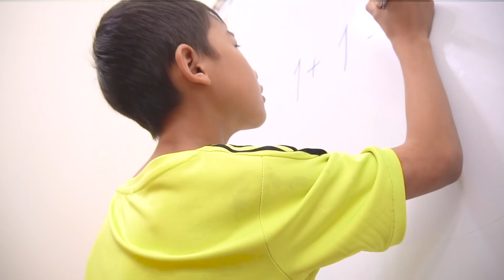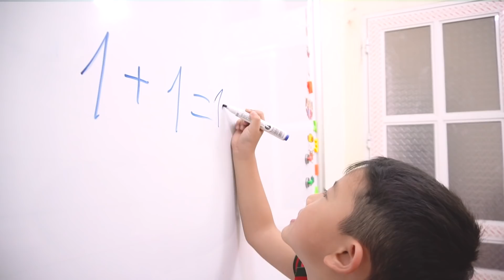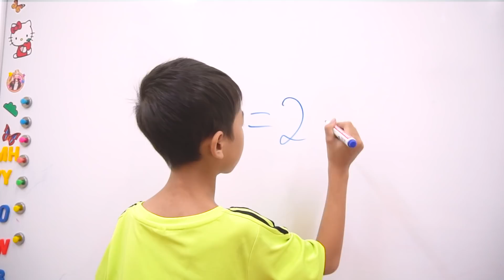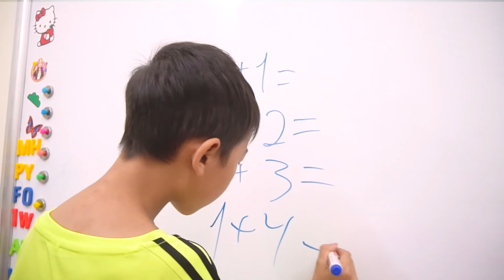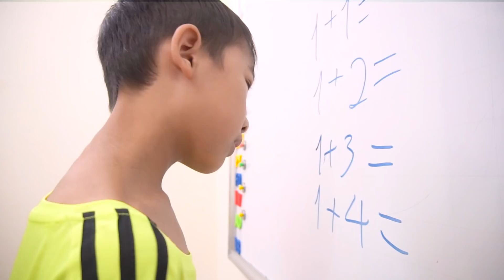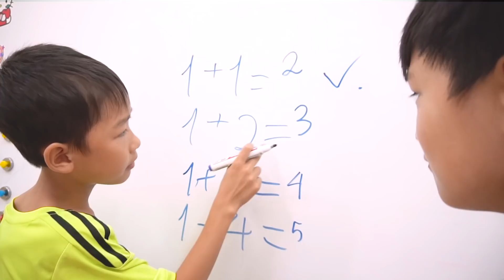Lớp Học Nhí Nhố | Học Sinh Bá Đạo Quyết Đại Ca Ăn Vụng Kẹo Trong Lớp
Xem video khác tại đây:
Đại Chiến Học Đường | Hiệp Sĩ Mặt Nạ Giải Cứu Quyết Đại Ca bán kem Hubba Bubba

Hastag